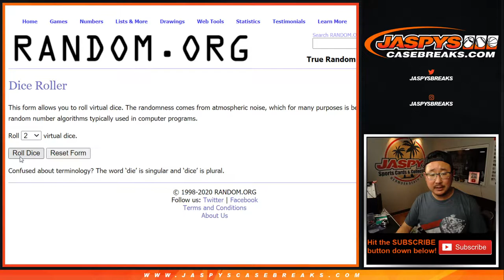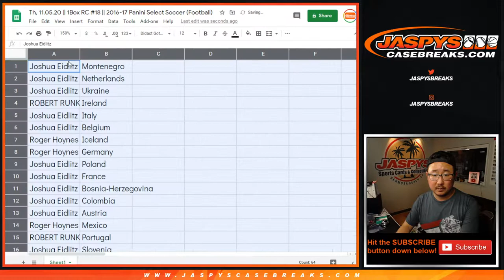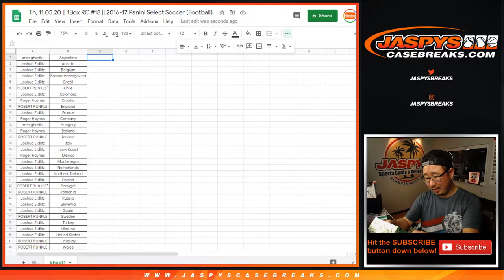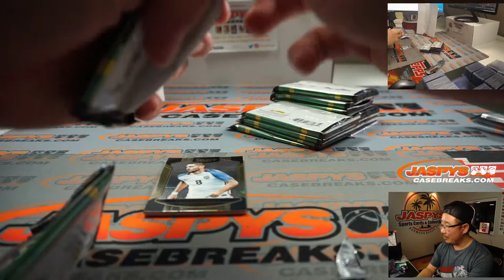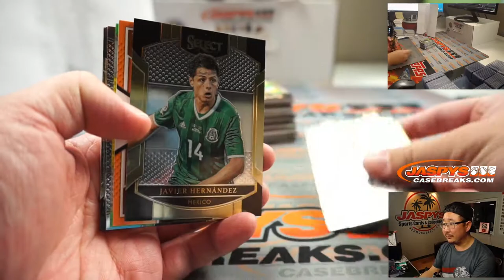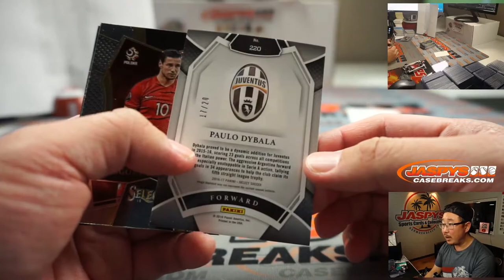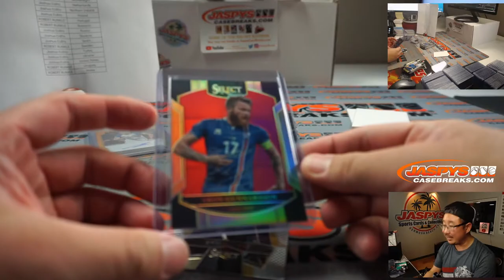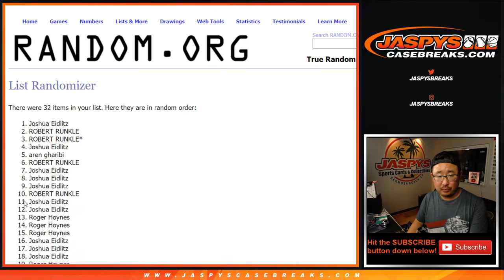Th, 11.05.20 || 1Box RC #18 || 2016-17 Panini Select Soccer (Football)